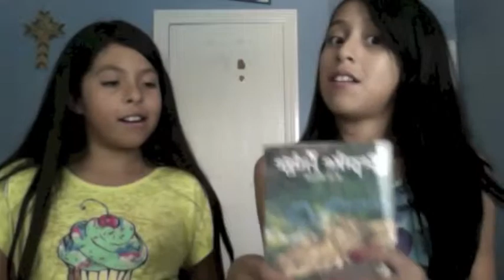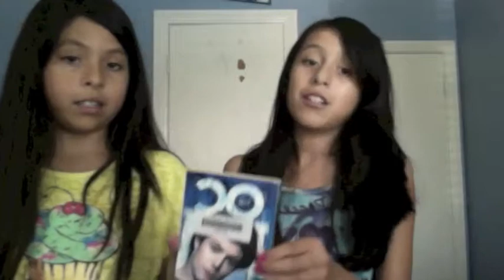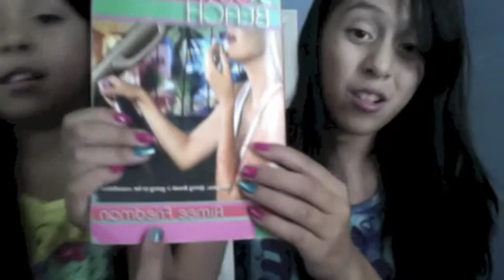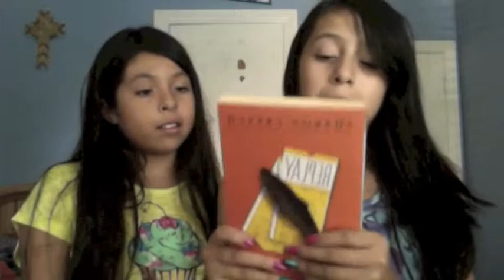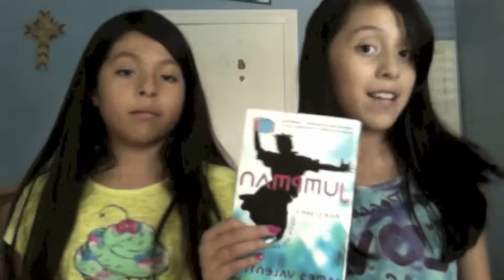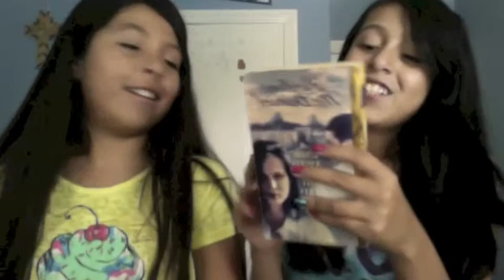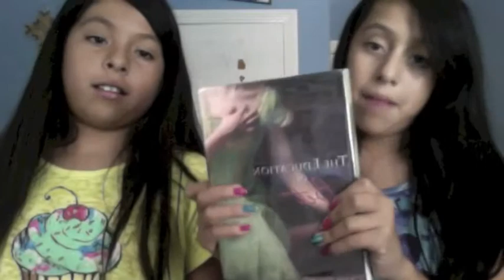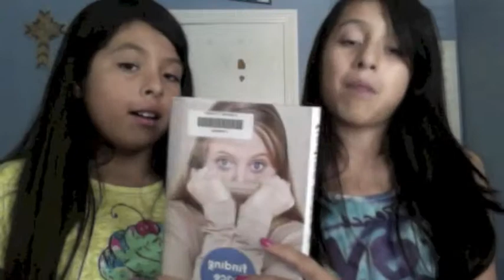MAM First Book Haul - July 2013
Thank you for viewing this video!!! Meet M and number 3 as they describe books that they got from their local thrift store. We know books are expensive sometimes! That's a perfect reason to go on a "THRIFT STORE BOOK HAUL!!" We got 25 books (21 in video) for only $6.25!!!
Books: Leepike Ridge by N.D. Wilson, Alex and the Ironic Gentleman by Adrienne Kress, Ellen's Book of Life by Joan Giuner, The Time of the Ghost by Diana Wynne Jones, Jumpman Rule 1: Don't Touch Anything by James Valentine, The Misfits by James Howe, Sun Signs by Shelley Hrdlitschka, Fire in the Heart by Liza Ketchum Murrow, Rules of the Road by Joan Bauer, Briana's Gift by Lurlene McDaniel, Replay by Sharon Creech, Finding Grace by Alyssa Brugman, Never Sit Down in a Hoopskirt and Other Things I Learned at Southern Belle Hell by Crickett Rumley, The O.C. The Misfit by Warner Bros. Entertainment Adapted by Aury Wallington, Among the Impostors by Margaret Peterson Haddix, Blue Like Friday by Siobhan Parkinson, The Mistmantle Chronicles Book One Urchin of the Riding Stars by M.I. McAllister, The Education of Bet by Lauren Baratz Logsted, South Beach by Aimee Friedman, Until Angels Close My Eyes by Lurlene McDaniel, Lucas by Kevin Brooks